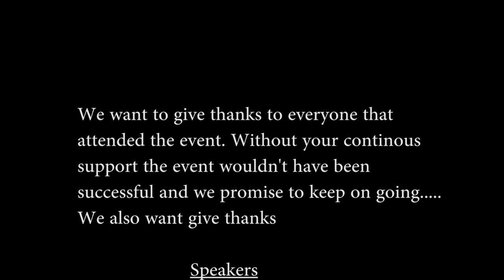KEY OF LIFE: Dr Lance Lewis - ‘THE 5 A.M. PSYCHOLOGY'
Dr Lance Lewis was raised in Manchester and for over 12 years worked as an innovatory E.B.D. Specialist. During this time he gained his doctorate for research and applied development of African-Centred Group work Practice.

Recently widowed, this event sees his return to the presentation circuit, speaking of his personal and professional experience in planning and applying leadership and high achievement strategies.